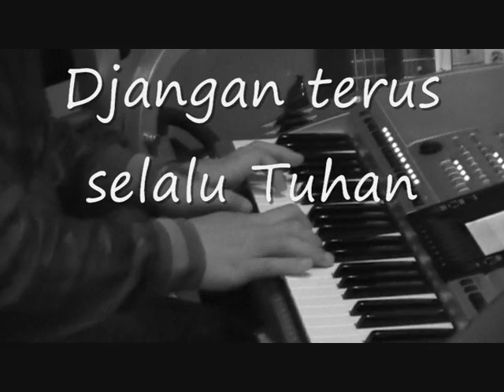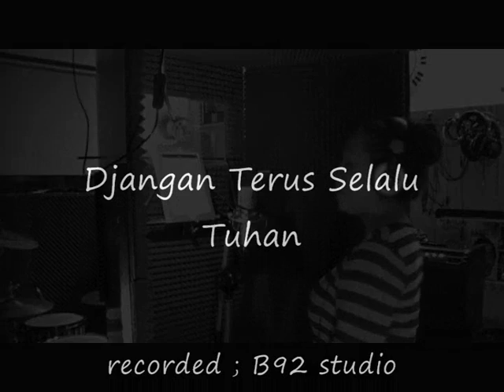Djangan Terus Selalu Tuhan - ft Madelaine (Offical music video)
Madelaine Oraile - vocal.
FMJ - guitars.
Ivan Hinoke - bass.
Jirmea Hinoke - keys.
Amadeus Johannis - Drums.

recorded ;B92 Studio ( 2013)